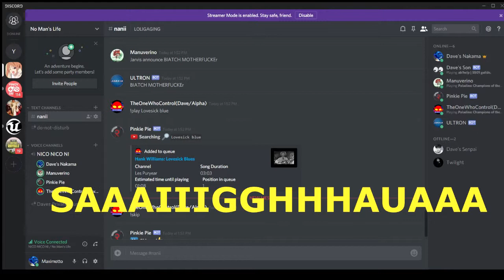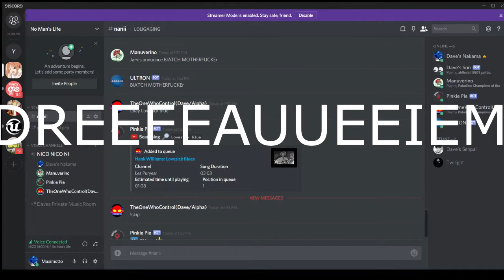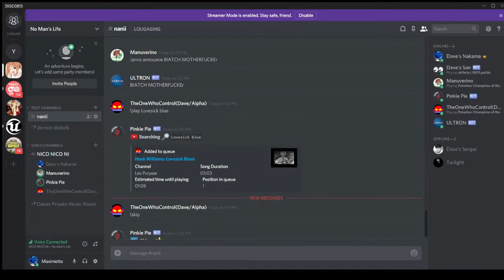Lovesick Blues ( A cover by Manuverino & DxRedGhost )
So my friends were waiting for me since my Paladins was still updating, and this happened...